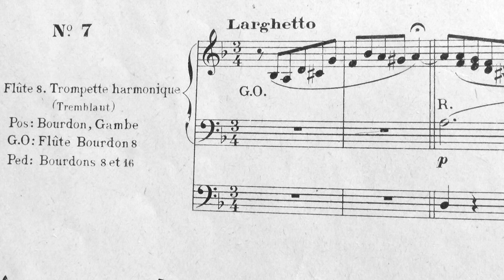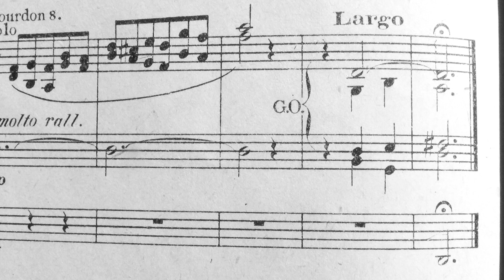Aloÿs Claussmann, Opus 66, 7 ème Elévation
L'ensemble des vidéos des œuvres d'orgue et d'harmonium de Claussmann est également sur : francois-clement-organiste.e-monsite.com .
 L' Andante religioso (en Sol) d'Aloÿs Claussmann, est ici jouée par François Clément sur l'orgue de l'église St Genès de Thiers. Cette pièce est extraite de l'opus 10, publié en 1892, Claussmann a alors 42 ans. Cette "Première collection de 18 pièces pour orgue" a été éditée en 6 livraisons, procédé d'édition que Claussmann utilisera plusieurs fois. Cette pièce, 2° de la 6° livraison, est entièrement jouée sur les fonds de 8' avec la voix céleste. L'élément principal est une mélodie toute en noires, très calme. Un deuxième élément arrivera en canon entre le soprano (au récit) et le ténor (au grand-orgue), toujours calme, mais avec cependant quelques croches. Le premier thème reviendra ensuite, plusieurs fois, au ténor, puis au soprano, avec des formules d'accompagnements qui iront en accélérant (croches, puis triolets). Pour finir, le thème seul sera utilisé dans le genre d'une strette avec des entrées successives toutes les deux mesures, et ce, dans un mouvement ascendant qui nous mènera vers une atmosphère lumineuse et céleste.

Cette pièce est dédiée à Mr William Crane Carl (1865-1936).

L'orgue de l’église St Genès de Thiers a été construit par Antoine Herbuté en 1853, reconstruit par Charles-Michel Merklin en 1913, classé Monument Historique en 1980, puis restauré par Lucien Simon, Claude Madigout et Jean-Pascal Villard en 2000.